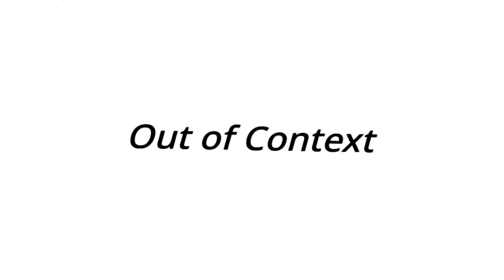Sally's Out of Context Klasky Csupo Effects (Sponsored by Preview 2 Effects)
and all the DAHEP2001B and HHPAYR2001 Logos
are the only things from we

DESCARGO DE RESPONSABILIDAD UNIVERSAL EN FORMA DE POEMA:
Todo el crédito va a sus dueños
quien quiera que sea
y todos los Logos DAHEP2001B Y HHPAYR2001
son las únicas cosas de nosotros!